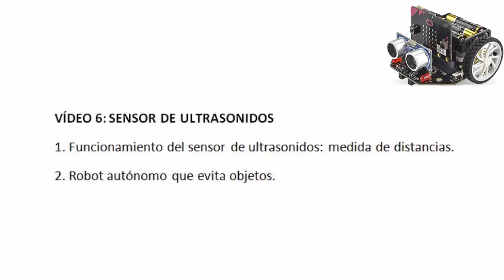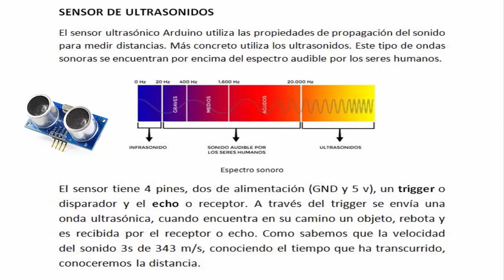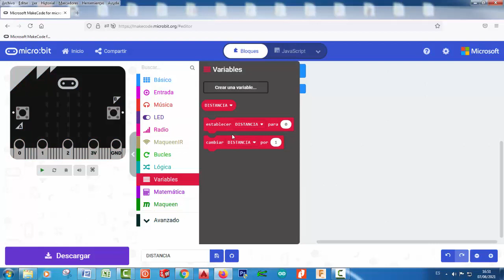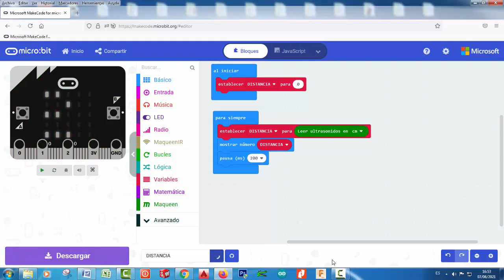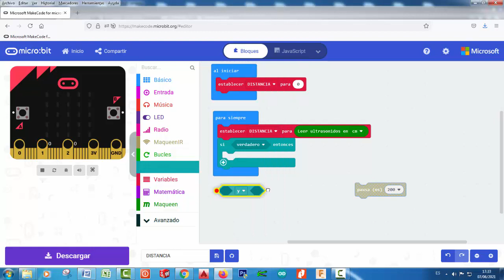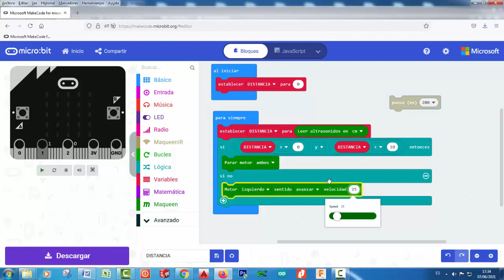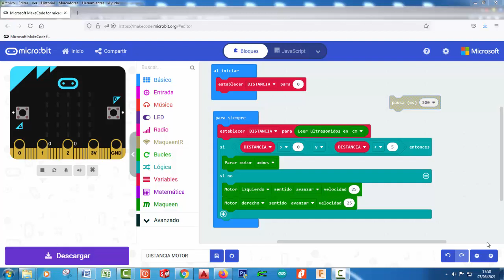VIDEO 6 SENSOR DE ULTRASONIDOS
No se permite la inserción de este vídeo. No se permite que otros usuarios muestren este contenido